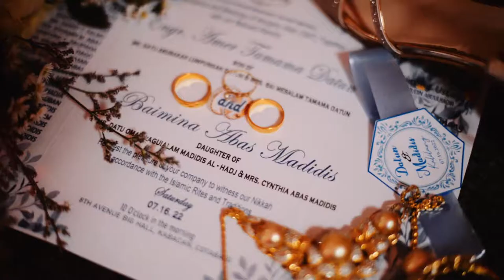ENGR. AMER and BAIMINA'' NIKAH S.D.E ''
ENGR. AMER and BAIMINA

Bai Mina Abas Madidis Amer Datun

Photo : Temmy Labiano Toquero
Hmua / Gown : Amie Patadon
Decor : 8th Avenue Event & style
Cake : Amie Patadon
entourage : Jeany Patadon
Emcee : Bash Mamaluba, LPT, RN & Abdulnasser A. Andik, LPT
Photobooth : Supreme Photobooth